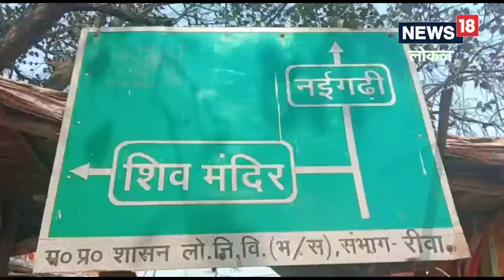Mahashivratri 2023: प्रदेश के ऐतिहासिक मंदिरों में शामिल हुआ देवतालाब, ड्रेस कोड में ही मिलेगी एंट्र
प्रदेश के 9 वें ऐतिहासिक मंदिरो मे शामिल हुआ देवतालाब मंदिर, विशेष ड्रेस कोड में मिलेगी इंट्री. जींस टीशर्ट में दूर से होंगे दर्शन, महाकाल की तर्ज पर रीवा के देवतालाब मंदिर में आयोजित हो रहा कार्यक्रम, मुंबई से आए कलाकार देंगे प्रस्तुति